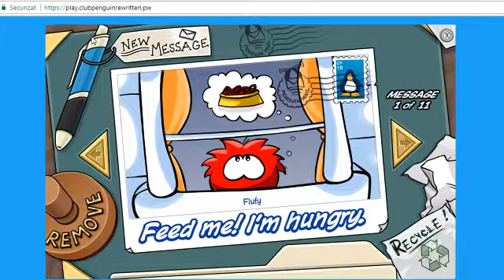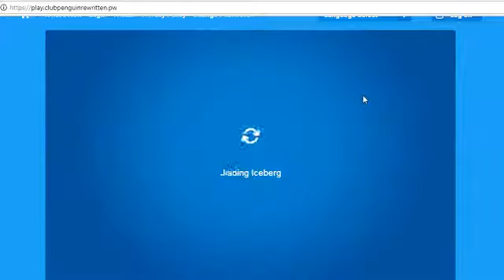Club Penguin Rewritten Festival Of Flight #2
Subs daca mai vreti episoade cu CPR ;)